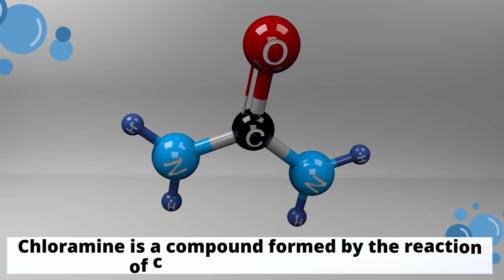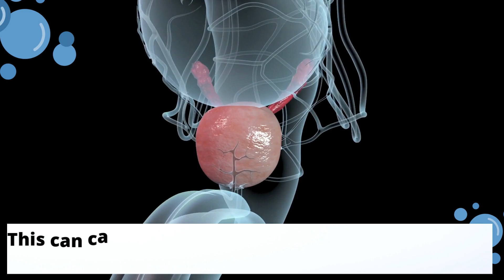Why Chloramine is a Threat to YOUR HEALTH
Chloramine is a compound formed by the reaction of chlorine and ammonia. It is added to our drinking water because it helps to control the growth of microorganisms.  Over time, chloramine can react with the metal in these pipes and fixtures, leading to lead and copper leaching into the water supply.

Heavy metals, like lead and copper, are hazardous to our health. So, you can already see that using chloramine creates a health risk. Another health risk associated with chloramine is its potential to form harmful byproducts when it reacts with organic matter in the water, such as natural organic matter, disinfection byproducts, and pharmaceuticals. These byproducts may increase the risk of cancer, respiratory problems, and other health issues.

Learn which areas of the US are most affected and what you can do about it: